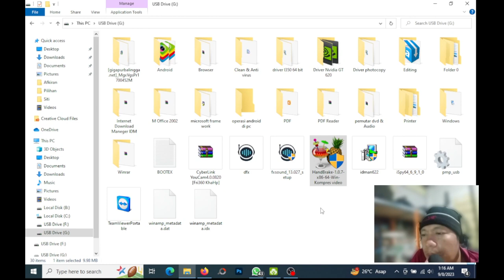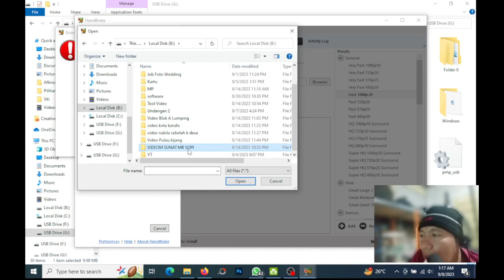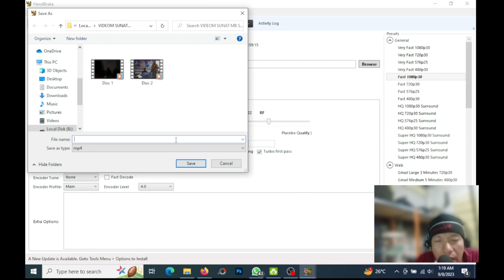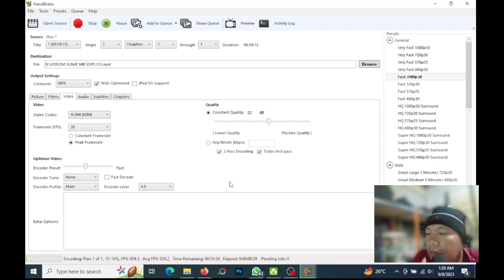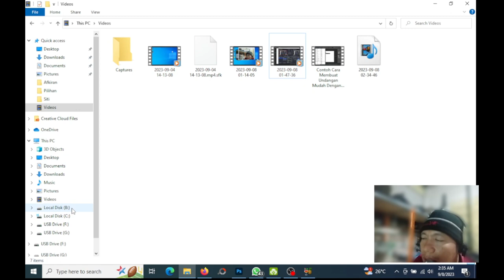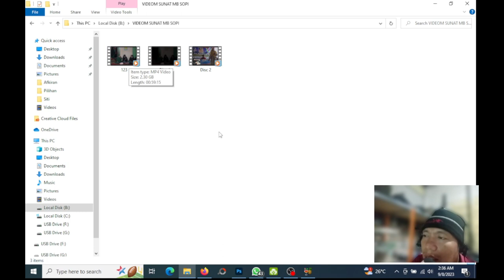Cara memperkecil Ukuran File Video Tanpa mengurangi Kualitas || handbreak || 5GB to 2 GB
Teman2 kali ini saya akan berbagi sebuah software yang biasa saya gunakan untuk memper kecil sebuah file video HD, tapi dengan menggunakan software ini kualitas video tidak akan berubah atau jadi pecah-pecah sama sekali, kualitas video masih terjaga 99%, Misalnya sebuah video dengan ukuran 5GB, apabila video tersebut akan kita upload di youtube, tentu dengan ukuran yang begitu besar akan mamakan waktu lama saat penguploadtan, atau akan memakan kuota data yang sangat besar bagi temen2 yang tidak mempunyai sambungan internet unlimited seperti indi home, nah solusinya adalah memperkecil ukuran file tersebut, software yang biasa saya pakai adalah bernama Handbreak, teman2 bisa cari di google, dan cara pemakaian bisa ikuti cara yang ada di video, bisa juga teman2 ulik sendiri.